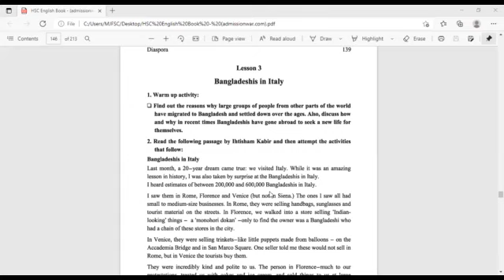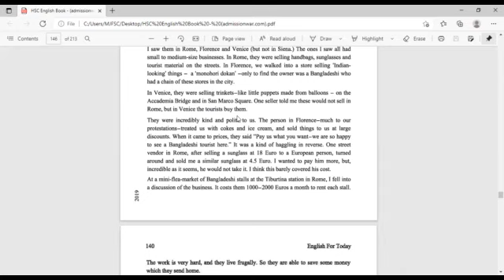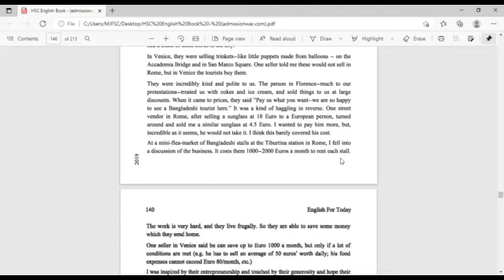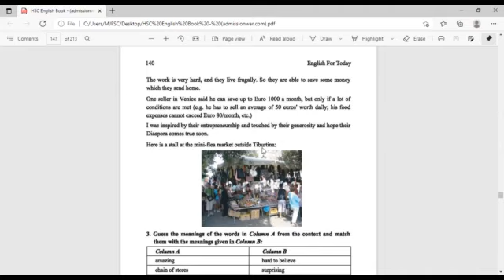First Paper, Unit 9, L 3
শ্রেণি:একাদশ
বিষয়:ইংরেজি ১ম পত্র
অধ্যায়:৯ (লেকচার-৩)
শিক্ষক: মো: আমিনুল ইসলাম, প্রভাষক(ইংরেজি)